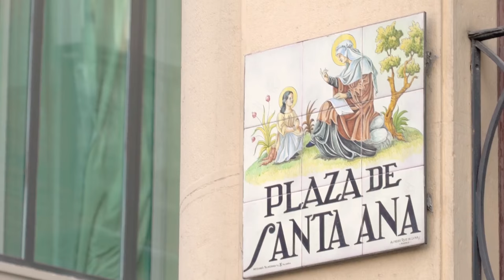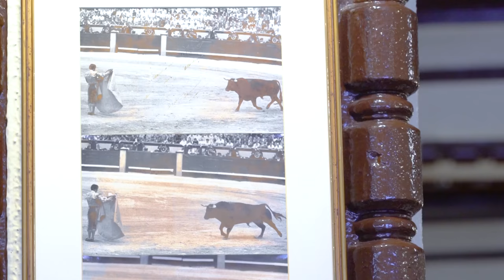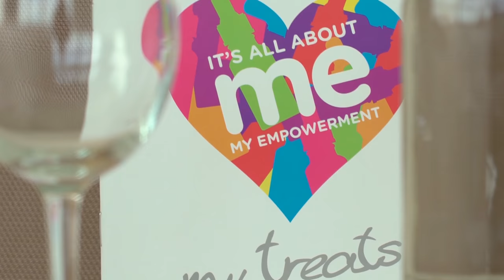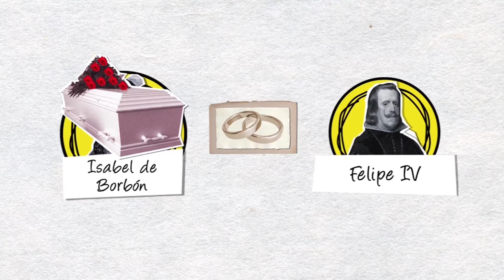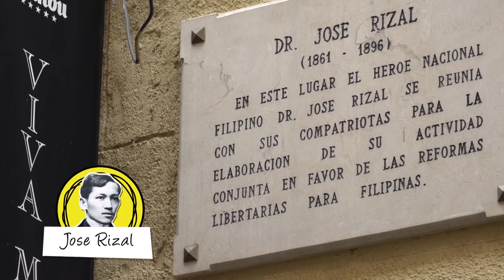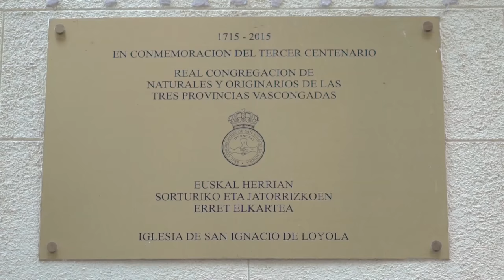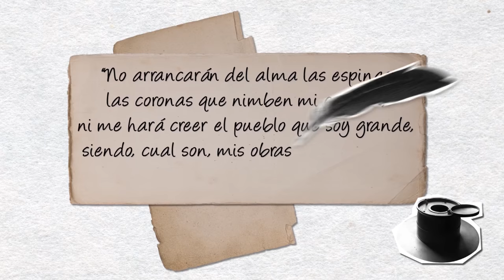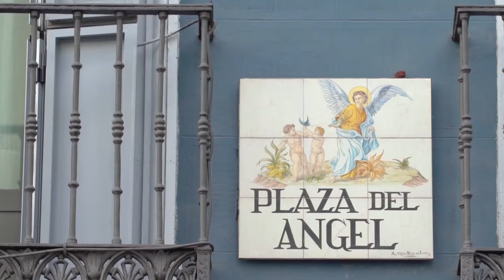El Punto sobre la Historia 42: Plaza de Santa Ana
Una de las zonas más céntricas, históricas y animadas de Madrid es la Plaza de Santa Ana. Centro neurálgico del Barrio de las Letras, quedó urbanizada a primeros del siglo XIX, cuando se remodeló el solar resultante de demoler el antiguo convento de las Carmelitas Descalzas.

Su principal edificio es el Teatro Español y su local más destacado La Cervecería Alemana, ya centenaria, y punto de encuentro de toda clase de personalidades del arte y la política.

Visitamos el interior del Club ARGO, la Asociación Racional de Gastronomía y Ocio, cuya biblioteca albergó el despacho del presidente José Canalejas, y el Hotel ME Reina Victoria, que se construyó sobre el antiguo Palacio de Montijo y que ofrece unas impresionantes vistas desde sus alturas.

También pisamos el Villa Rosa, el tablao flamenco más antiguo de Madrid, y Viva Madrid, otro histórico local donde José Rizal se reunía para trabajar por el reconocmiento de Filipinas como provincia española de pleno derecho.

Cerca de la Plaza de Santa Ana se encuentra la iglesia de San Ignacio de Loyola, conocida como iglesia de Los Vascos, el único templo madrileño donde se celebra la misa en euskera, así como el antiguo Palacio del Conde de Tepa, donde ahora se levanta un hotel de la cadena NH.

Y en la plaza adyacente, la Plaza del Ángel, se encuentra el Café Central, otro de los grandes templos de la música en directo de Madrid, que tuvo en Tete Montoliú uno de sus grandes artistas y valedores.